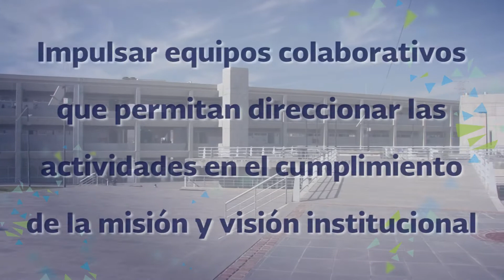Video general AF conformación de equipos de trabajo CECyT 17